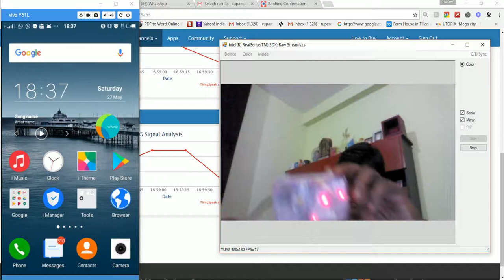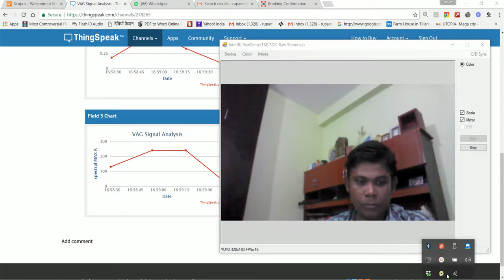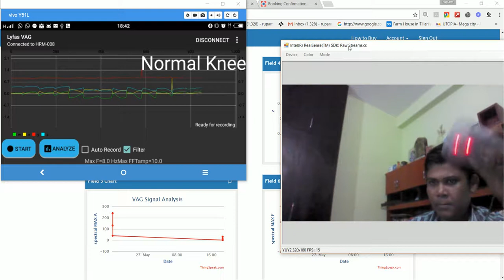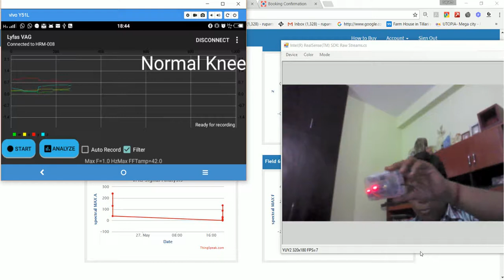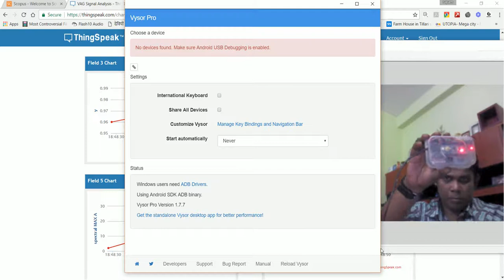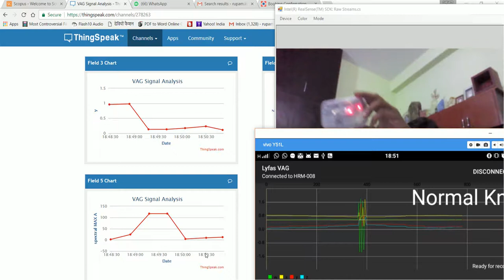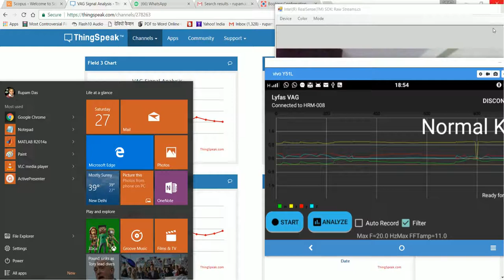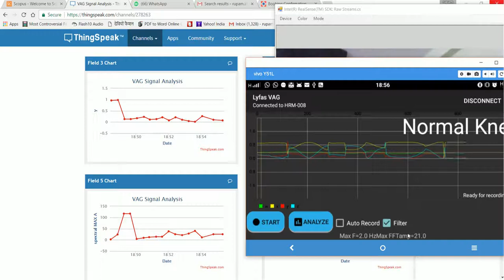Real Time Cloud Based Knee Analysis with ThingSpeak Android and MPU6050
This is a demo of Cloud based Knee Analytics through accelerometer data. Data is pushed to mobile using bluetooth and mobile sends it to ThingSpeak channel. Matlab script then analyzes for abnormality.